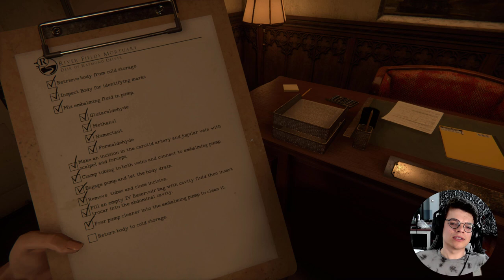HAUNTED MORGUE EXPERIENCE | THE MORTUARY ASSISTANT DEMO GAMEPLAY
The Mortuary Assistant demo walkthrough